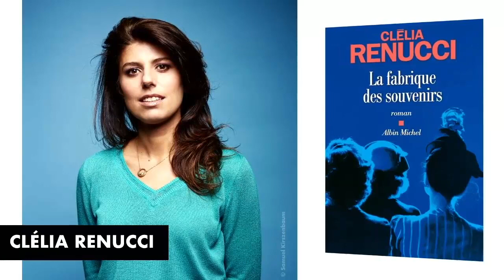Rentrée littéraire 2021 l Clélia Renucci, La Fabrique des souvenirs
« C’était une partie de l’histoire du théâtre qu’il venait de sauver des limbes de l’oubli. Il ignorait qu’il s’apprêtait à bousculer l’histoire de sa vie. »
Dans un monde où les souvenirs se vendent et s’échangent grâce à une application révolutionnaire, Gabriel, amateur de théâtre, revit à plus d’un demi-siècle de distance la première de Phèdre en 1942 à la Comédie Française. Dans la salle, il remarque une spectatrice dont la nuque l’envoûte aussitôt, et se lance dans une quête éperdue pour découvrir l’identité de l’inconnue. Oriane Devancière, violoncelliste de renom, va le mener aux sources d’un amour authentique.
Original et virtuose, La Fabrique des souvenirs poursuit un fantastique voyage dans le temps et la mémoire, où l’auteure de Concours pour le Paradis célèbre, dans un subtil jeu de miroir, la passion sous toutes ses formes.